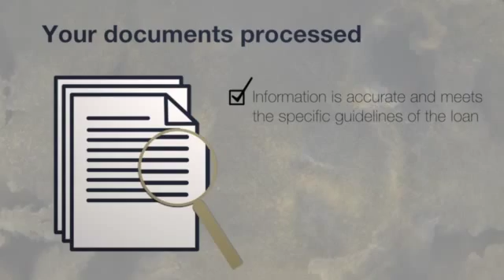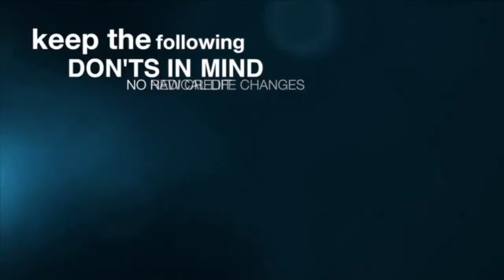The Mortgage Process : Susan Trimmer, Towne Mortgage of the Carolinas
Susan is a life-time resident of Chapel Hill. Prior to her 14 years of experience as Mortgage Lender, she worked as a Travel Consultant for 17 years assisting some of our areas major RTP businesses and university departments. Her customer service skills, knowledge of the mortgage industry and her attention to detail assures a smooth, stress-free home buying experience. There is not a day that goes by that Susan does not love what she does! It is the relationships built over time, established friendships, and the pleasure of helping others that makes Susan such a success.

Susan Trimmer
Lending Manager
NMLS ID #: 114512

NMLS # 214800 | EQUAL HOUSING LENDER
TowneBank Mortgage has no control over any other website and is not able to endorse, guarantee or monitor content, availability, viewpoints, products or services that are offered or expressed on any site other than this one.